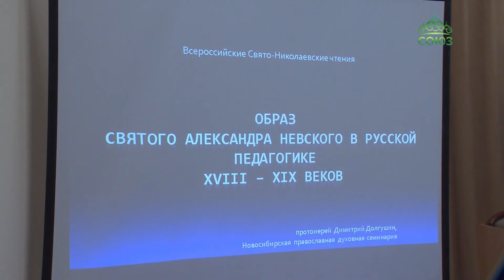В Новосибирске прошли Всероссийские Свято-Николаевские чтения.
В Новосибирске прошли Всероссийские Свято-Николаевские чтения. В форуме приняли участие преподаватели Новосибирской православной духовной семинарии и ведущих вузов России, представители научного сообщества и семинаристы. Всего в работе Чтений приняли участие 112 человек из 15 регионов.